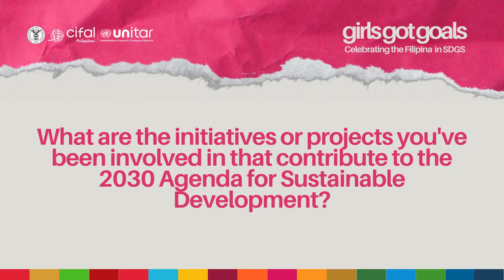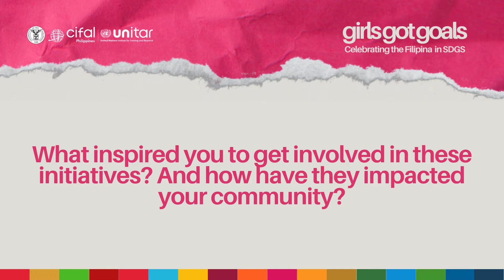GIRLS GOT GOALS: Abie Bengwayan-Anongos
Ms. Abigail Bengwayan-Anongos is the Executive Director of the
Cordillera Women’s Education, Action Research Center (CWEARC), a grassroot-oriented, not-for-profit and non-government organization providing support to various Cordillera women’s formations through capacity building, evidence-based advocacy, direct social and economic services.